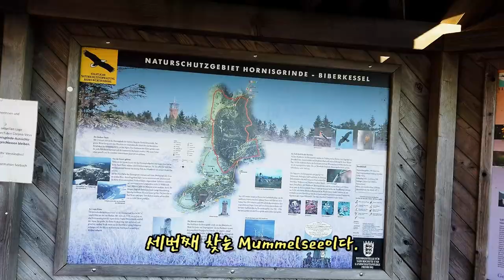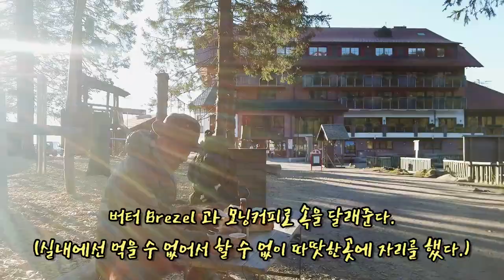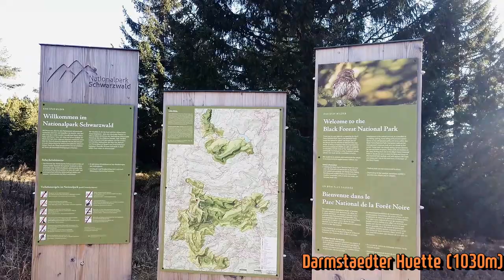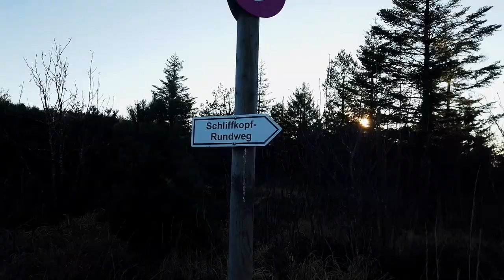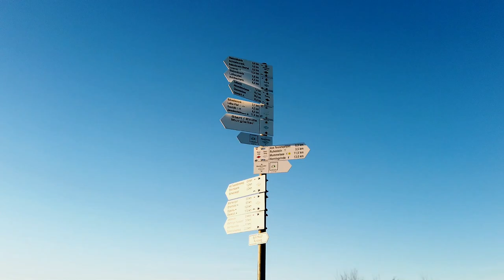바위틈의 생존비박/황홀한 일출/아늑한~ //Westweg 6.Tag: Survival-Biwak im Felsen / Sonnenaufgang / Gemütliche Hütte /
지난 저녁 Hornisgrinde의 석양에 시간을 지체하고...어둠 속에서 생존을 비박을 해야만 했다.
하지만 일출을 맞이하겠다는 무모한 생각으로 절벽 바위 틈에서 비박을 했다.
무모함이 결국 바람을 이루어냈다.
가벼운 마음으로 지난 겨울 지난 길을 지나 새로운 루트를 따라 걷다 보니 어제보다 더 붉은 오늘의 석양이 하루를 보상하는 듯 했다.
식량은 바닥이 났지만...